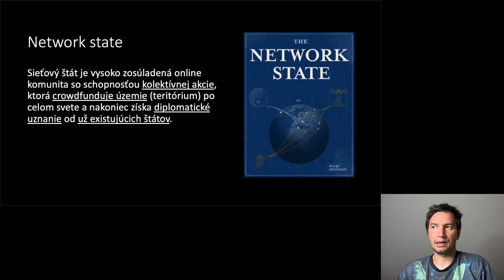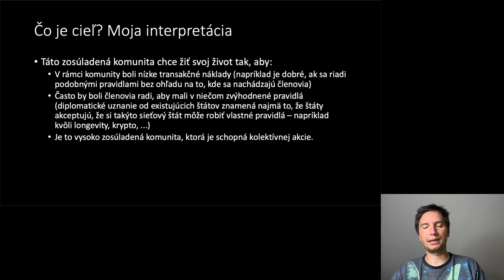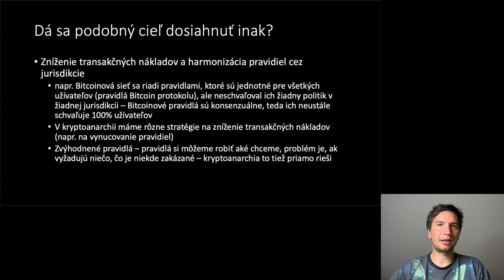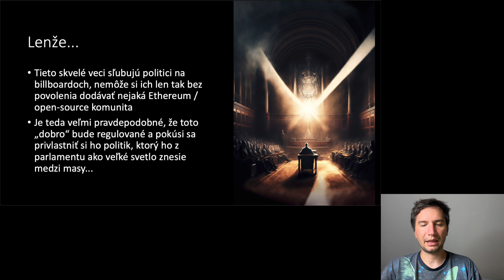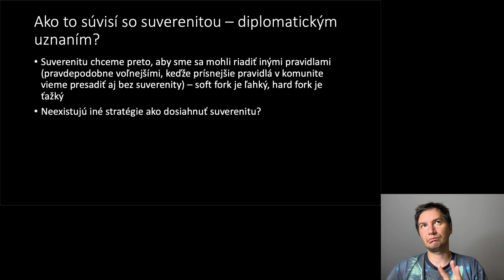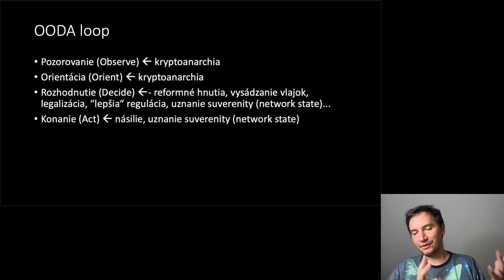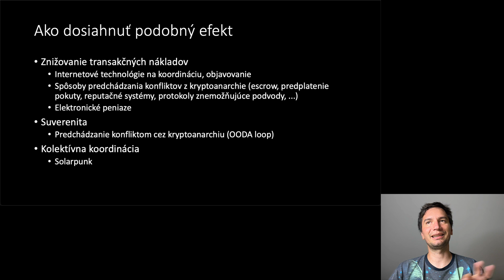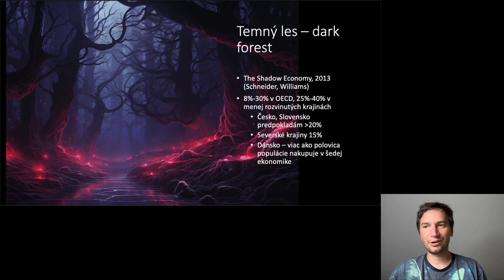Network state a Lunarpunk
O koncepte Network State som sa rozprával v podcaste už s Jakubom Šimekom. V tomto podcaste sa snažím zodpovedať na otázku - ak si zadefinujeme sieťový štát a ciele, ktoré by sme pomocou neho chceli dosiahnuť, existujú alternatívne stratégie, ktoré dosiahnu rovnaký cieľ, ale je jednoduchšie ich skoordinovať?

Reč bude o stratégiách cypherpunku, solarpunku a lunarpunku v súvislosti s myšlienkami sieťových štátov.